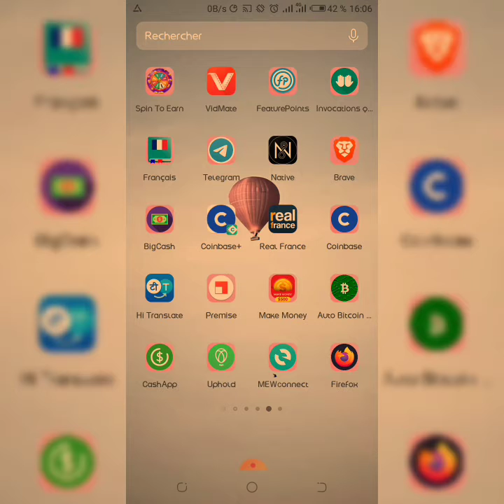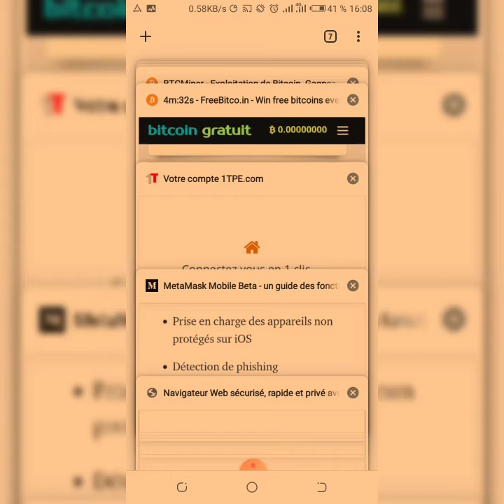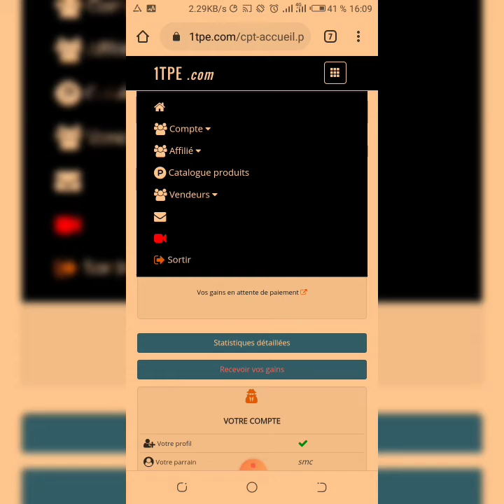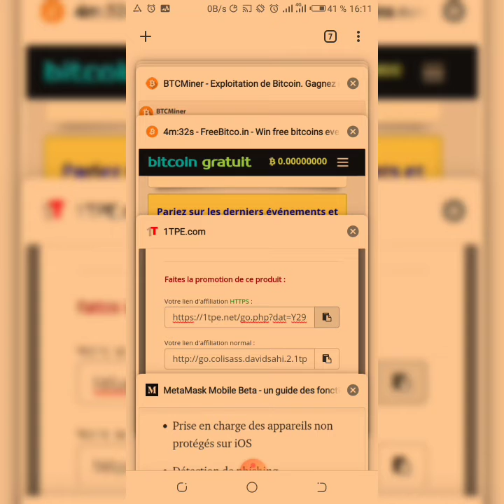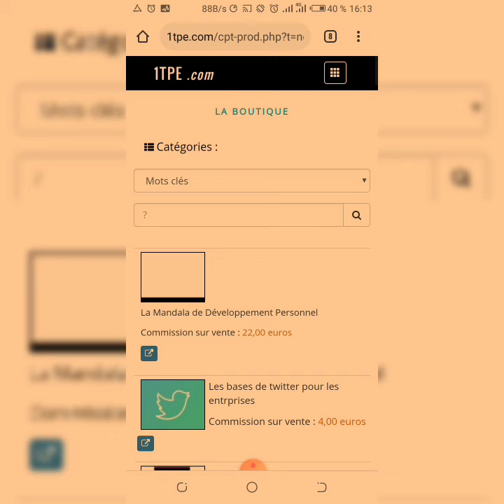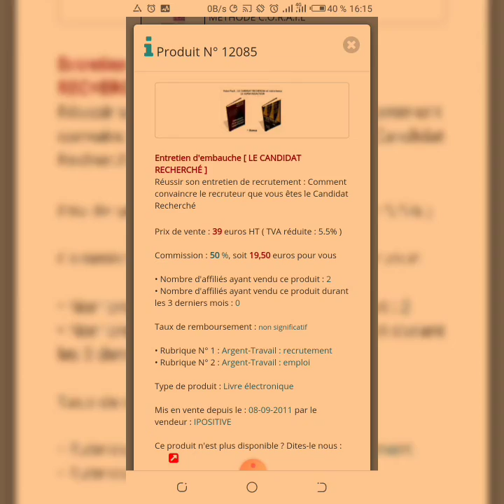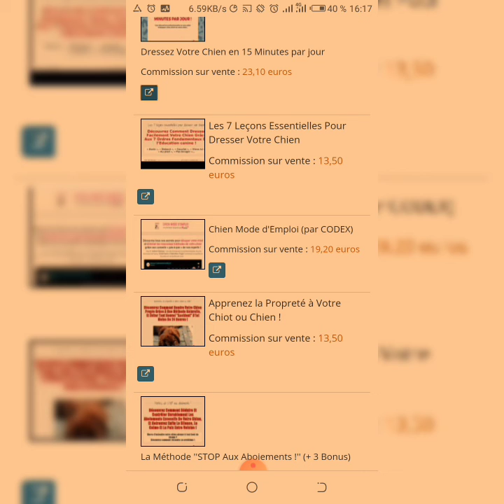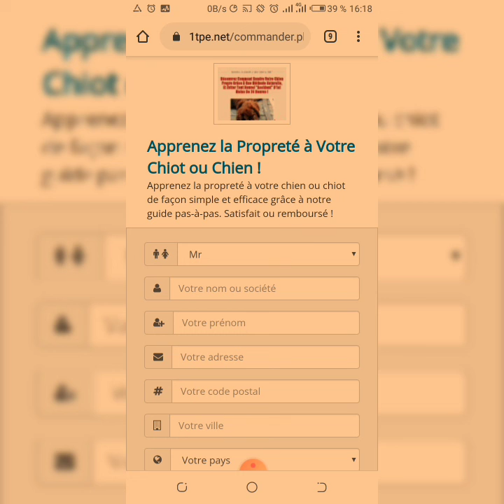Gagnez de l'argent en faisant des copier coller sur Google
Cette vidéo vous montre comment gagner de l'argent en faisant des copier coller sur Google sur internet.